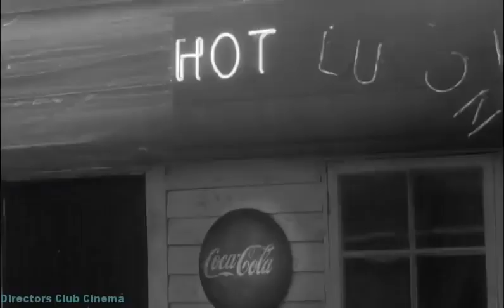On the Beach (1959) We Picked Up A Signal But Everyone on Earth Died in WW3 from Fallout. Who is it?